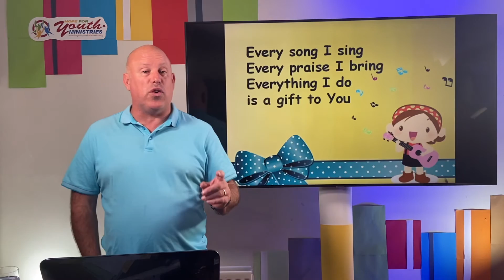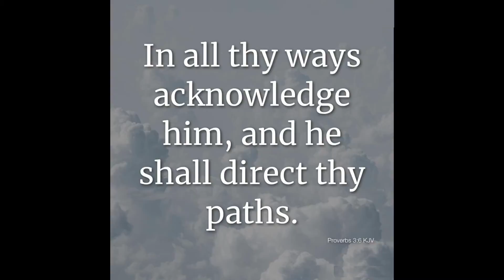Bitter Waters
Summer Bible Club - 17 August 2022